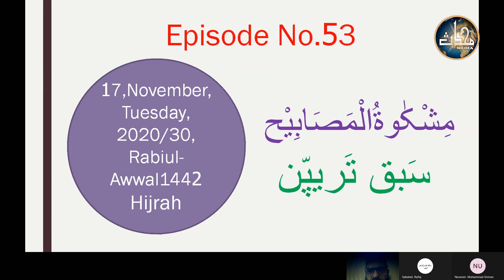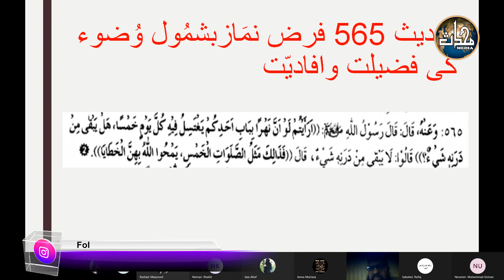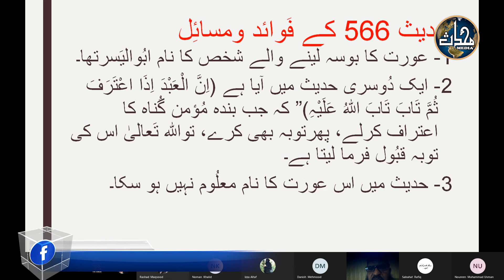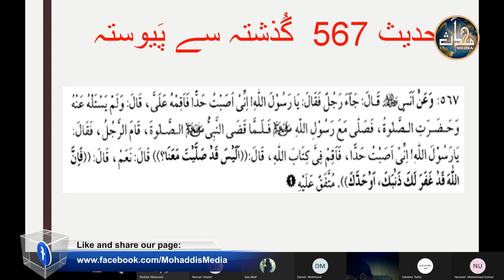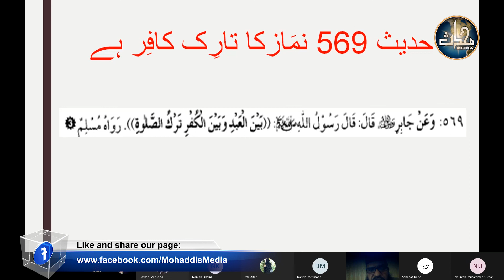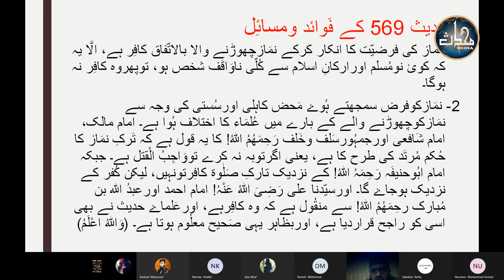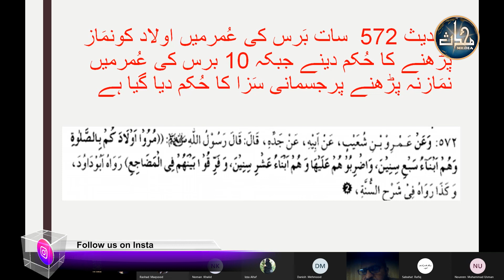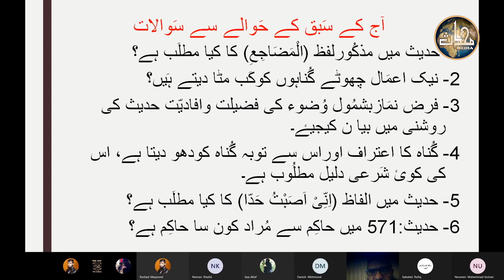Hadith ( Mishkaat ) | Lecture | (564- 574) Sh Abdul Qavi Luqman